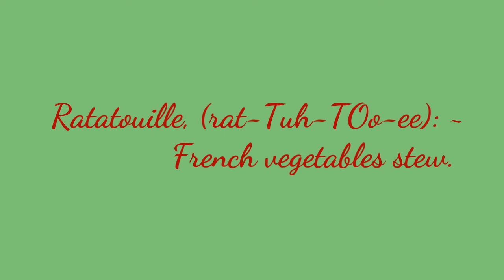Easy Homecooked Ratatouille | Vegetables Stew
Hi, Happy Friday, lets try French Vegetables Stew. Ratatouille.

Slice Vegetables:

Tomatoes
Eggplants
Zucchini
Squash

Sauce:

Garlic
Onion
Carrots
Bell Pepper
Tomato sauce 1 cup
Fresh Basil
Salt
Pepper

Olive oil mix with Thyme

Bake with cover at 350F for 40minutes
Bake Uncover for 20minutes